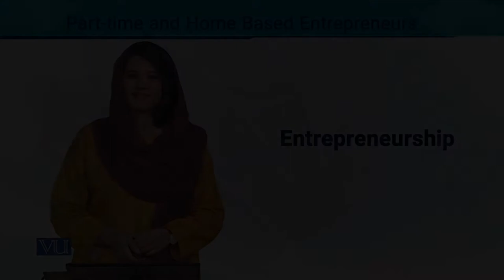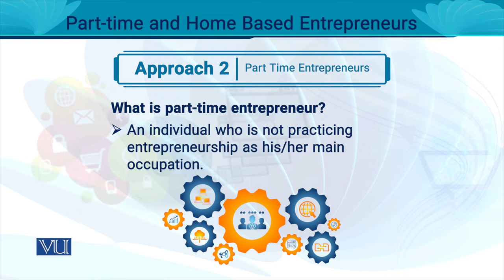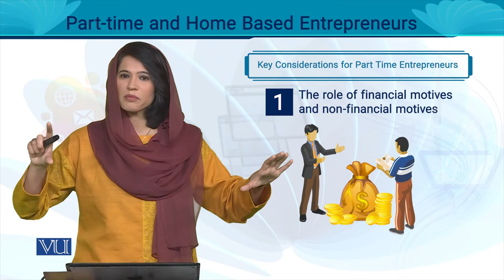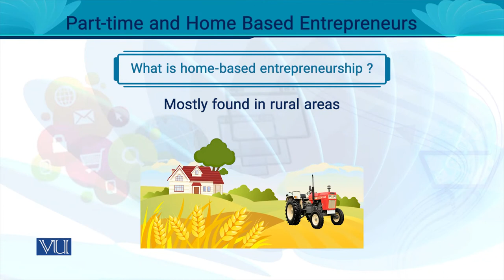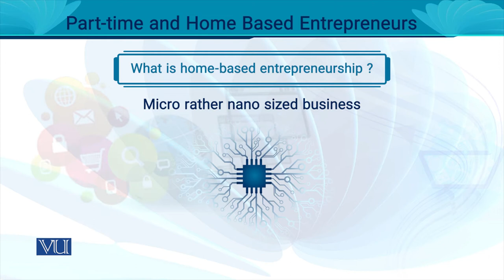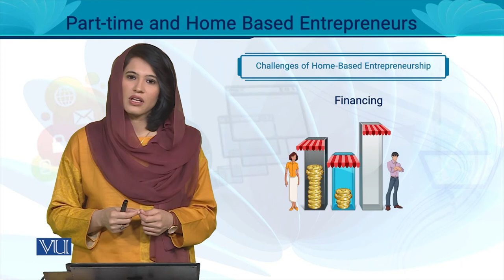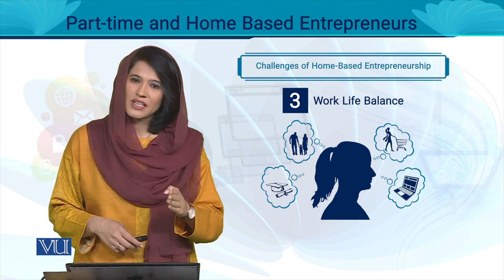Part-time and Home Based Entrepreneurs | Entrepreneurship | MGT602_Topic045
MGT602 - Entrepreneurship
Topic045 - Part-time and Home Based Entrepreneurs,
By Ms. Noreen Zahra